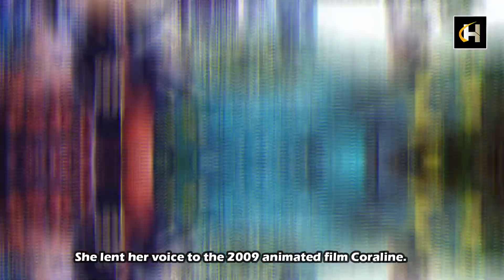Dakota Fanning Lifestyle || Bio★Family★Boyfriends★Hobbies★Net Worth & More Info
Hannah Dakota Fanning is an American actress. She rose to prominence at the age of seven for her performance as Lucy Dawson in the drama film I Am Sam, for which she received a Screen Actors Guild Award nomination at age eight, making her the youngest nominee in SAG history.